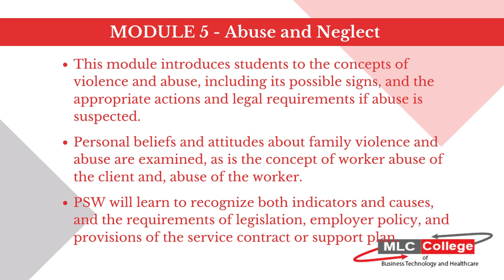Personal Support Worker Module 5 | MLC College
Becoming a certified Personal Support Worker is a meaningful way to contribute to the healthcare industry and make a positive impact on people's lives.

It's great to see that MLC College is offering training programs to help individuals turn their passion into a profession in this field. Your invitation to visit the campus or schedule a free counseling session shows your commitment to supporting prospective students in making informed decisions about their career paths.

Utilizing YouTube to provide an inside look into your program and share student testimonials is a fantastic way to showcase the value and opportunities your institution offers. Keep up the excellent work in preparing individuals for rewarding careers in the healthcare sector!